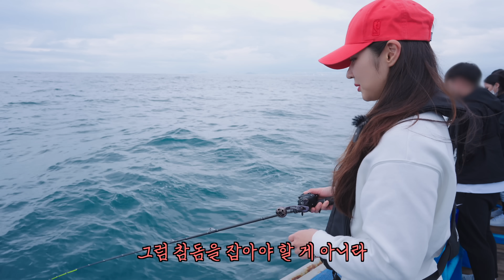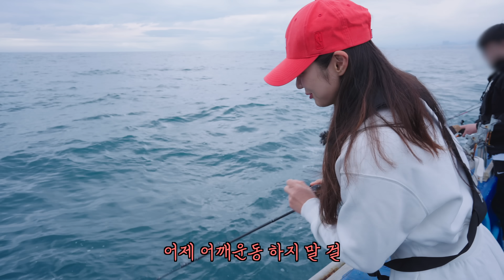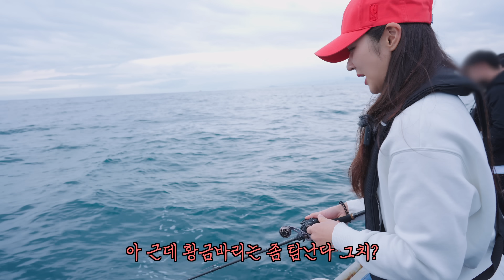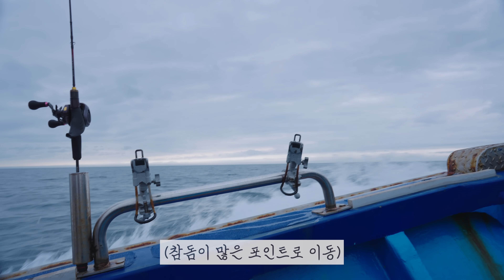소말리아 해적 잡으러 가는 거 아닙니다..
안녕하세요 주신님들😊
이번 영상은 저 남자와 배낚시를 다녀왔어요 ^^
바다의 미녀라 불리는 참돔 낚시를 해봤는데
참돔은 못잡고ㅋ 황돔?과 옥돔만 잡아 왔습니다 ㅎㅎ
저는 배멀미도 심해서 가기전에 걱정을 많이 했는데
멀미약 먹고 신나게 낚시를 했더니 다행히 괜찮더라구요^^
저희 동네 포구에 있는 승룡호라는 배를 탔는데
선장님도 정말 친절하시고 인상이 너무 좋으셔서
덕분에 하루를 즐겁게 보낸 듯 합니다 ^^
우리 주신님들 제주에 오시면 체험 낚시도 한번 해보시면 좋을 거 같아요~
배낚시는 꽝이 없어서 남녀노소 재밌게 즐기실 수 있다고 합니다 ^^
저희는 다음주 더 재밌는 영상으로 찾아 뵙겠습니다^^